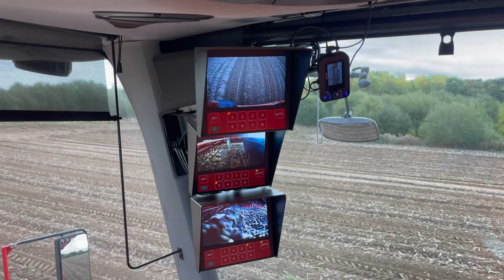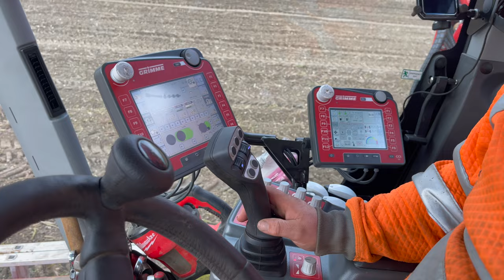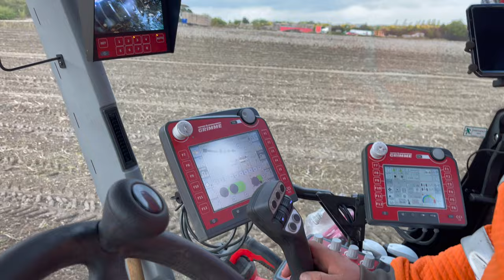Grimme Varitron 470 Platinum of R J Wilson & Son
This video is about the Grimme Varitron 470 Platinum, Potato Harvesting at Newthorpe in Yorkshire, England.
This is one of only a handful of machines in the UK and was a pleasure to watch operating.
Thanks to Pete Batty for letting me film his machine and also to Rosey and the rest of the guys for being so helpful and especially to Dan the driver for not minding me putting cameras all over his machine and flying a drone round and round just in front of his windscreen.
Well done Grimme on making this amazing machine capable of doing what it does. In dry conditions and good soil the potatoes look good enough to go straight into a bag and to a customer!

Andy.

Drone: DJI Mavic Air2
Camera: Iphone 12Pro Max
Camera: DJI Osmo Action.